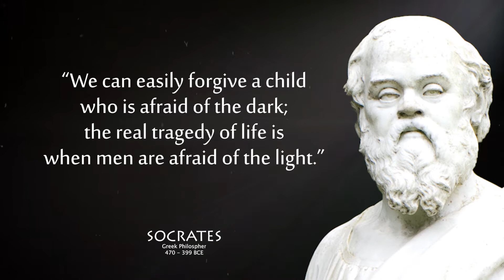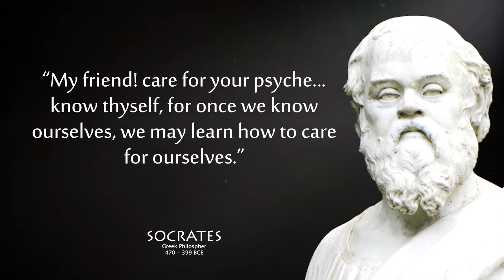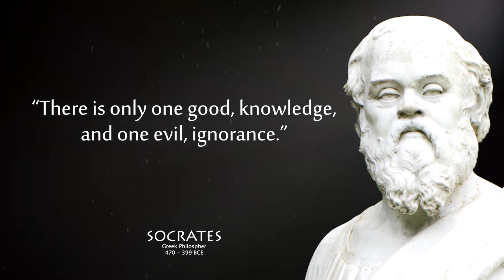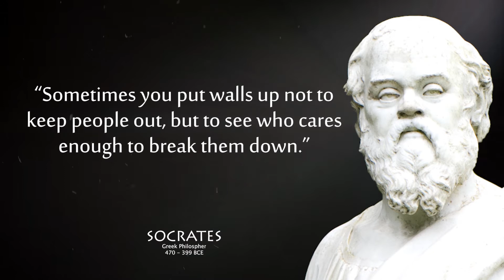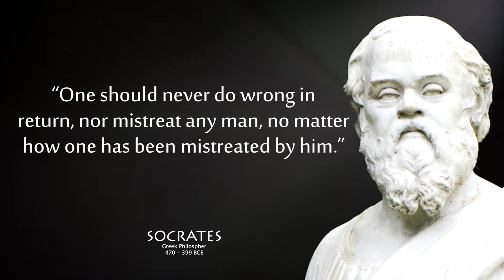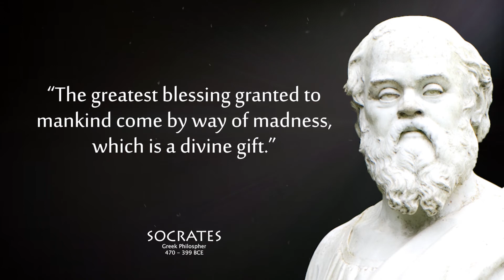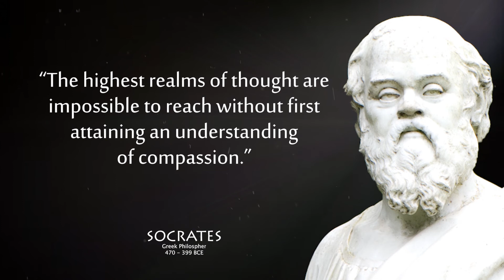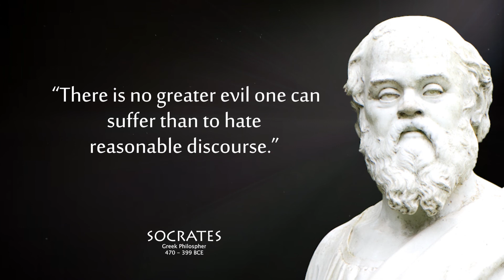Socrates Quotes That Will Change Your Life | Quotes, Aphorism, Wisdom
This video will provide insight into the wisdom of one of the most influential philosophers in ancient Greece. Socrates is remembered for his contribution to the field of ethics, in which he came up with an idea called the "Noble Lie". In this video, we're going to share with you some of our favorite quotes by Socrates that will change your life.